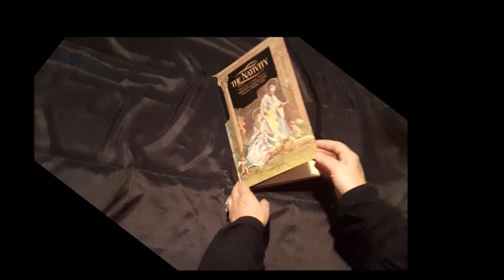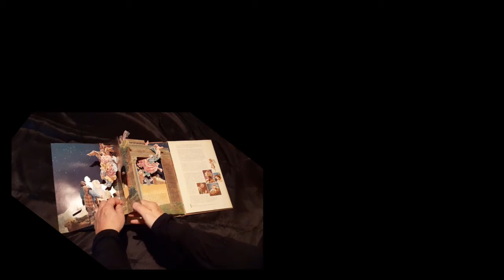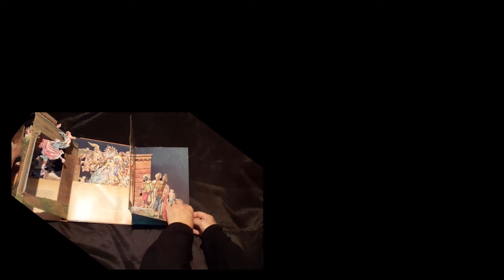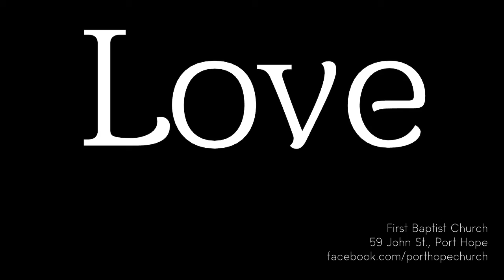Advent 5 2020 - Christ - Some Children See Him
Part Five of an Advent series filmed for a lock-down Christmas.

We light this candle because Christ has come!
- the love and power of the Lord will appear
- He will reign with justice and truth forever
- the Lord will comfort His people
- He will make the desert a garden
- He will give new life to us and through us.